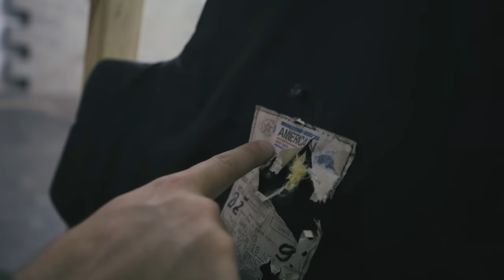Zastava M57 - the improved Tokarev (ft. MILICIJA MONDAY)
Zastava M57 is a Yugoslavian made handgun that was heavily influenced by the iconic Tokarev TT-33 chambered in 7.62x25mm - some call it the Slavic 1911
A combination of a powerful round and a simple yet effective design of this handgun makes it a formidable gun even to this day.